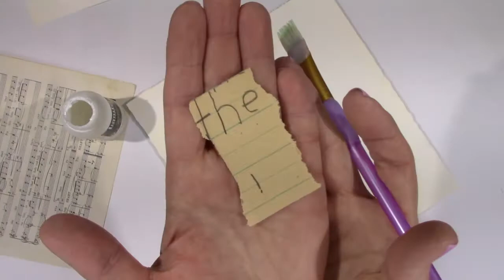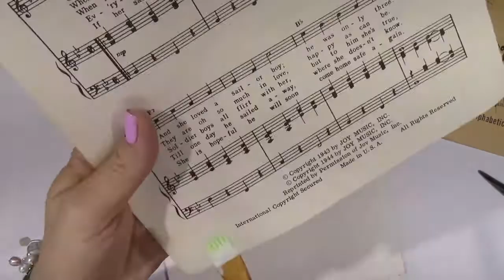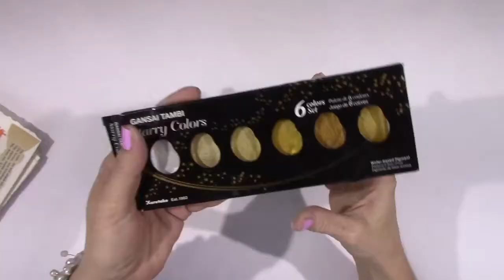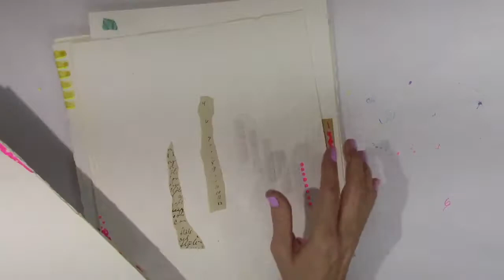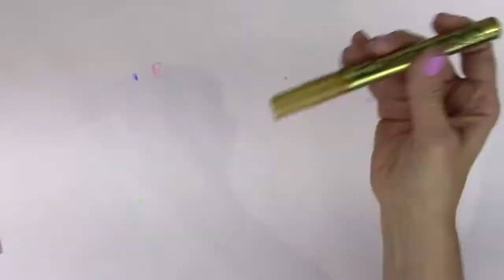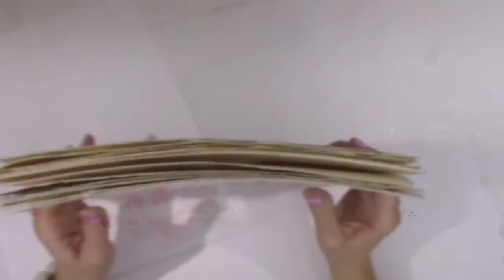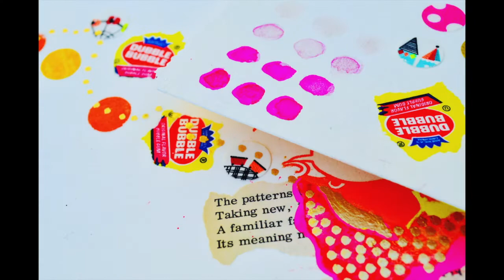"Crazy Pages!" {Part 1} An International Artist Collaborative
Join me for an International Art Journal Page Trade called "Crazy Pages!"

DETAILS BELOW:

Twelve pages, Two amazing teams.

Each page is made with different shapes, designs and techniques, painted with incredible backgrounds, and are then being shipped to different states and countries around the world!

Once completed, each artist will take their 12 pages (which were painted by 12 different people) and then film or take pictures of them binding the pages into a unique, fun, and amazing Art Journal of Crazy Pages!!

Please be sure to check out my fellow YouTube Artists who are participating in this trade with me. Some will have pictures up on their Instagram Accounts and some will have a video up on YouTube detailing the whole journey.

"Crazy Pages" was created & organized by Ayala Art / I Love 2 Paint.

Other participating Artists:
Beth Gold, Joy Redington, Kristy Tyra, Kat Austin

Kristin xo